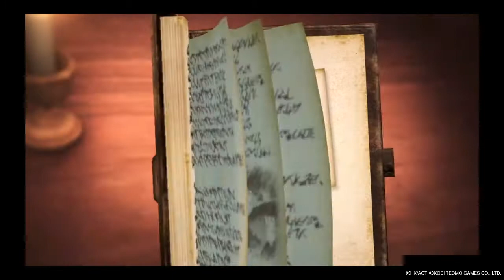The Rouge Rises-Attack On Titan 2(No Commentary)(Normal)Female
Hello and welcome my knights in shining armor to my favorite anime Attack on Titan where I will be doing normal difficulty! Now the only reason I am not doing inferno mode is due to the lack of materials I need to make a new set of ODM gear so I would just die with what I have right now.